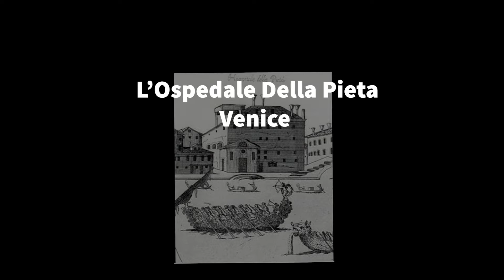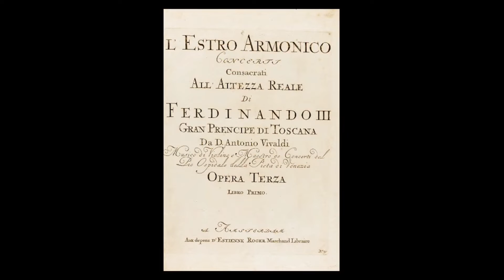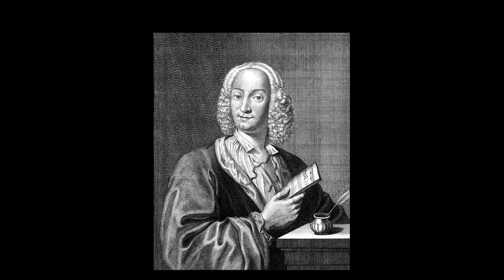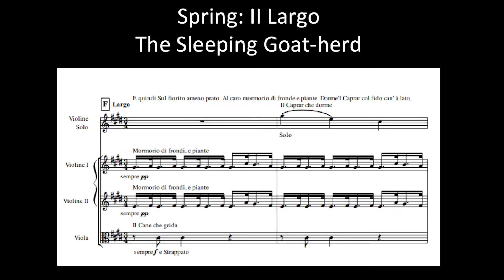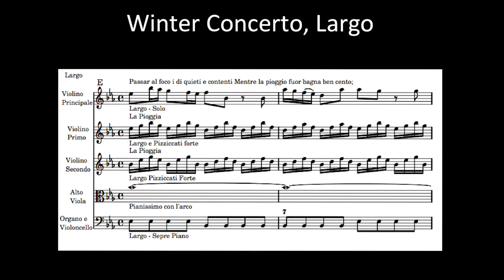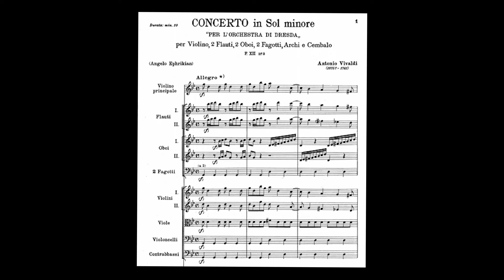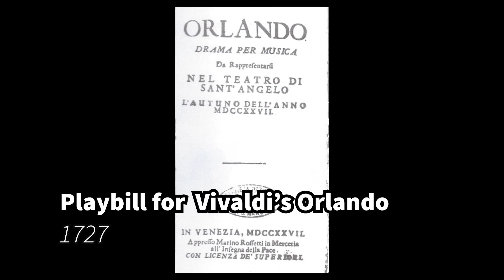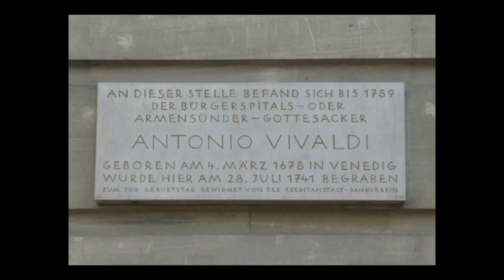Dr. Stephen Alltop, "Lectures in Place" - No. 1 Antonio Vivaldi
"Lectures in Place" - No. 1 Antonio Vivaldi
Dr. Stephen Alltop
Bienen School of Music
Northwestern University

Video editing, Josefien Stoppelenburg

All videos used for this presentation are already on Youtube